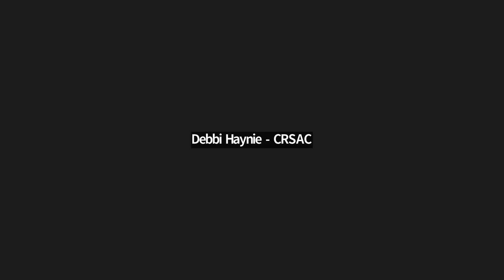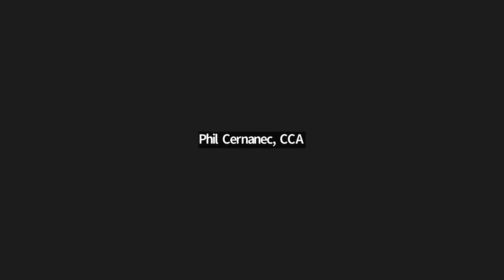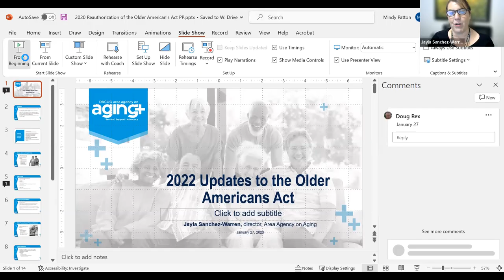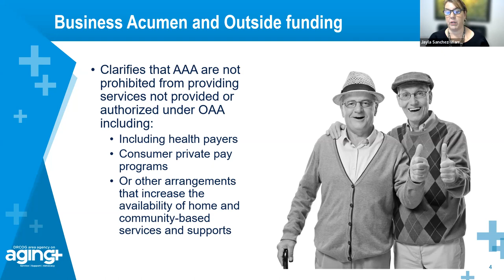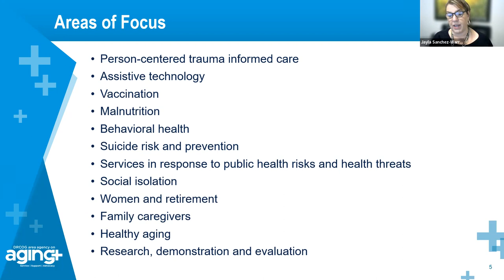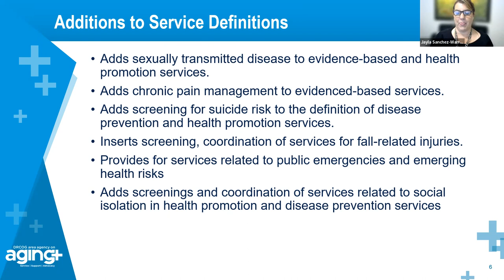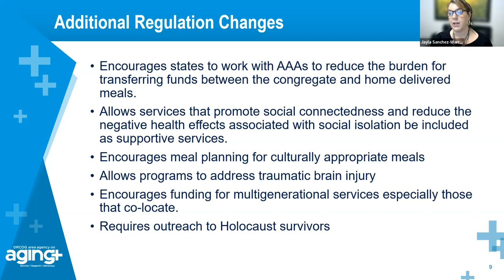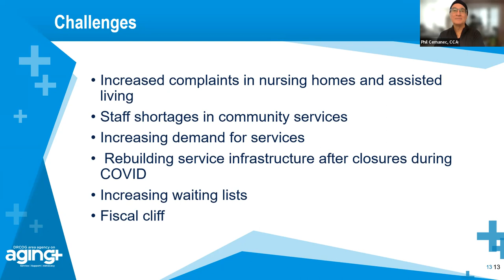Advisory Committee on Aging Jan. 27, 2023 meeting